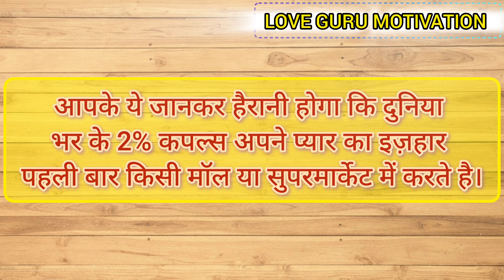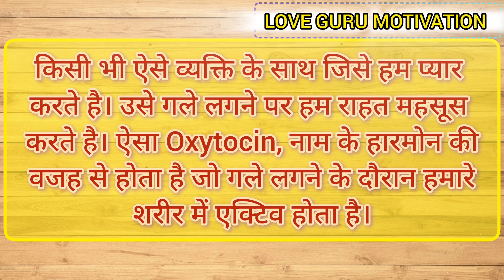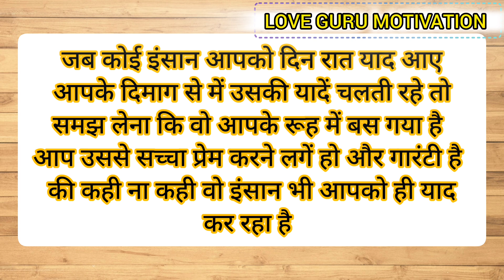यदि आप किसी इंसान को भुल नही पा रहे हों तो समझ लेना कि.||Gulzar Shayri ||Gulzar Poitry